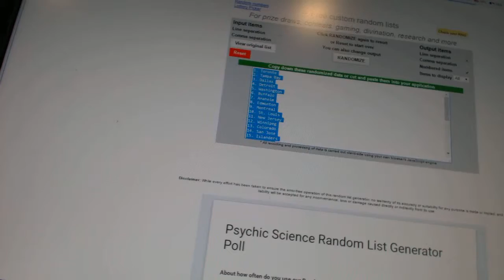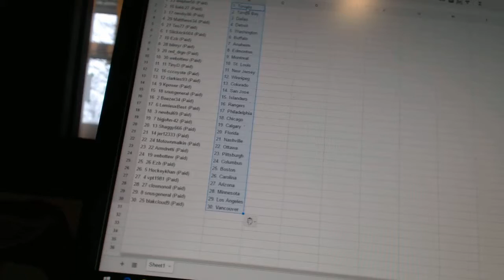Team Random C&C GB #6768